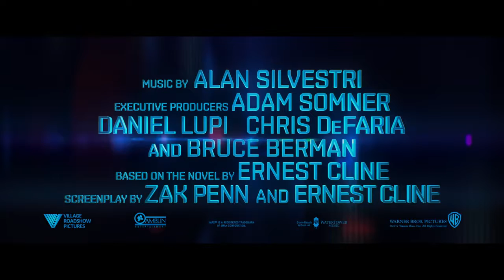Trailer: Ready Player One: Hra začíná, české titulky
Právě vychází trailer na nové akční sci-fi legendárního Stevena Spielberga o tajném životě Wadea Wattse uvnitř počítačové hry.